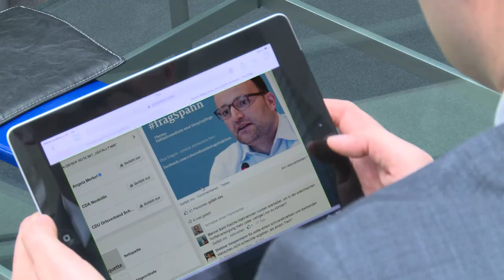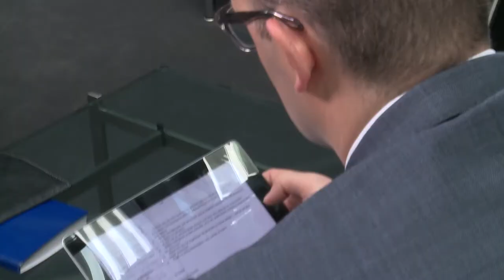Verbesserung der Hospiz- und Palliativ-Versorgung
Das neue Gesetz zur  Verbesserung der Hospiz- und Palliativ-Versorgung in Deutschland ist auf dem parlamentarischen Weg. Hierzu haben uns viele Fragen erreicht. Unser gesundheitspolitischer Sprecher, Jens Spahn, beantwortet  die Wichtigsten.